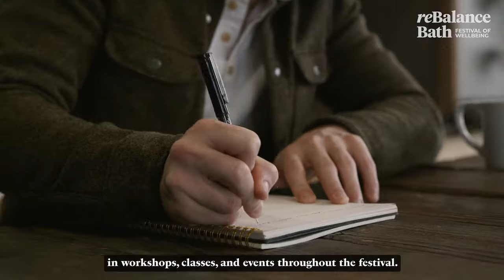reBalance Bath, Festival of Wellbeing, Trailer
This February take the opportunity to put your and your wellbeing first with reBalance Bath, a brand new festival, in the N1 UK Spa city.

Hosted by different venues and covering different aspects of wellbeing, this festival will provide three weeks of feelgood fun in the original wellbeing city. From full hotel packages, yoga classes, and free events to business breakfasts, there is something for EVERYONE.

@visitBath  @the_roman_baths  @TheRoyalCrescentHotelSpaBath  @The Gainsborough Bath Spa @bath_abbey @BathRugbyTV @thermaebathspa